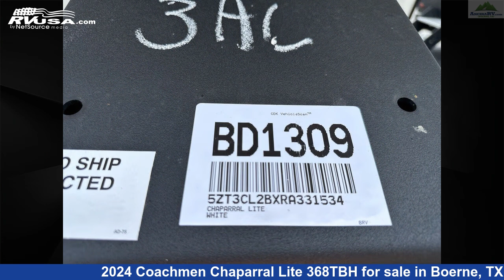Amazing 2024 Coachmen Chaparral Lite Fifth Wheel RV For Sale in Boerne, TX | RVUSA.com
This 2024 Coachmen Chaparral Lite 368TBH is a Fifth Wheel RV. It is located in Boerne, TX 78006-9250 and is offered for sale by Ancira RV. This New Coachmen Is 42' 0" in length and features sleeps 7, External Shower, Carbon Monoxide detector, Stove Top Burner, Microwave, Awning, Refrigerator, Water Heater, DVD Player, Oven, Spare Tire Kit, and 40 gal fresh water capacity.The unloaded weight of this 2024 Coachmen Chaparral Lite 368TBH is 9849 lbs.

Ancira RV is a dealer for brands like: American Coach, Coachmen, Fleetwood, Forest River, Keystone, Newmar, Roadtrek, Tiffin, Winnebago and offers the following rv services: Parts/Accessories, Service. They stock rv types such as: Class A, Class B, Class C, Diesel Pusher, Expandable Trailer, Fifth Wheel, Motorcycle Trailer, Popup, Tow Dolly, Toy Hauler, Travel Trailer. For more information and pricing on this unit, To see all units available for sale by Ancira RV,